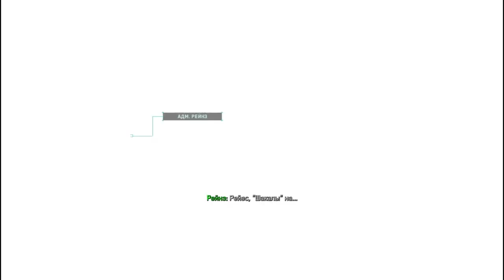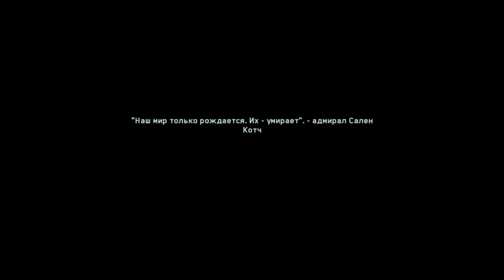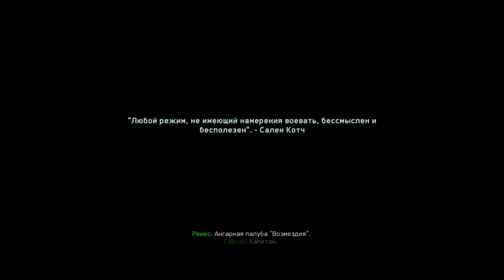Подение Олимпа ! Call of Duty Infinite Warfare#3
Жители земли освоили космос и темболее солнечную систему ! Но сущьность человека к разрушению и завоеванию взяла своё, и началась космическая битва! Войска живущие на марсе решили захватить планету земла и завладеть её ресурсами! Но нашелся один вояка который смог дать отпор злу!
P.s.  Игра как большой фильм поэтому коментарий нетребуется ( да и разговаривать там некогда)